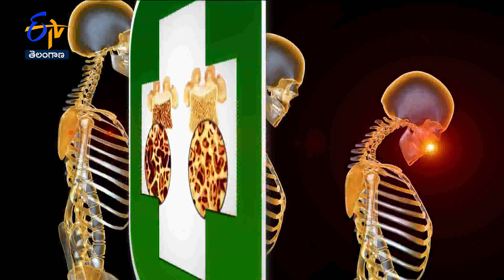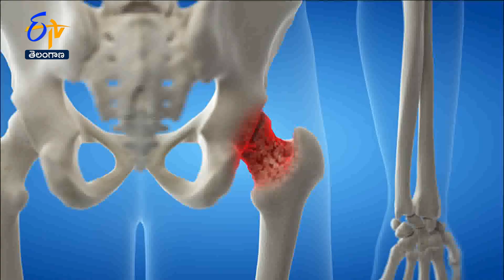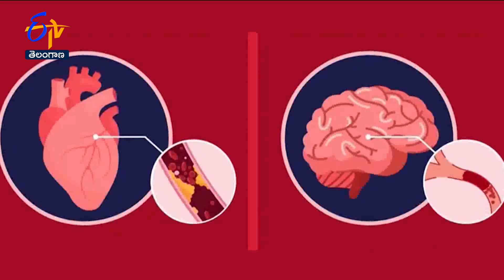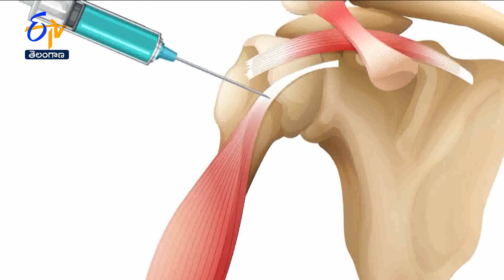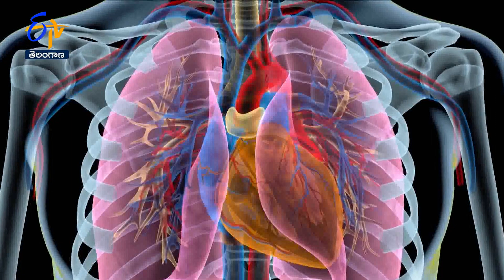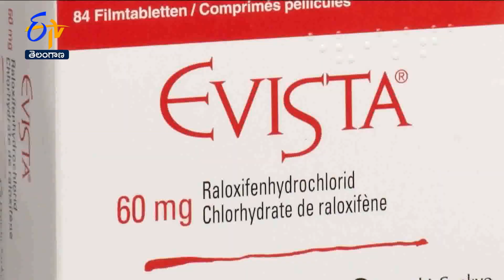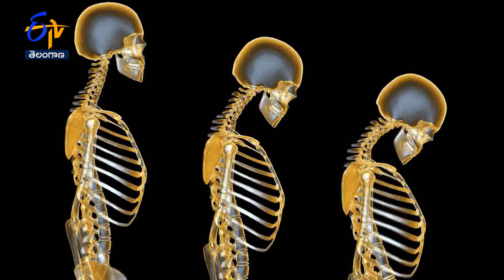About Osteoporosis Day | Sukhibhava | 20th October 2023 | Full Episode | ETV TS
Eminent doctors talk about osteoporosis on the occasion of Osteoporosis Day, they share its causes, effects, symptoms, precautions, and treatment and present detailed information about it.